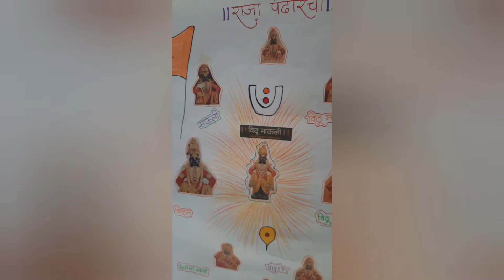Kamothe Ashadhi ekadashi// Kavuchya school madhe आषाढी एकादशी celebration// दिंडी वारी //Vitthal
navi Mumbai
# school आषाढी एकादशी celebration
youtube video